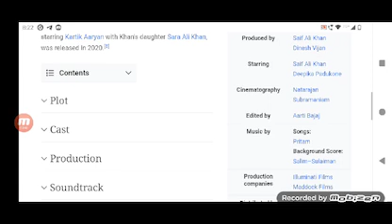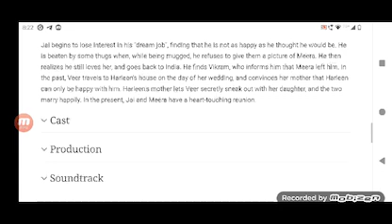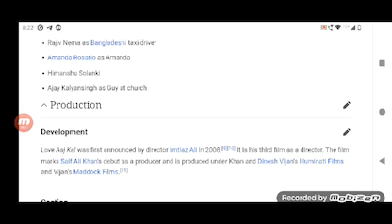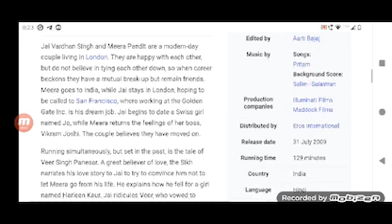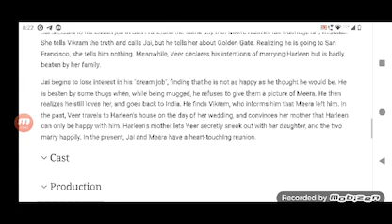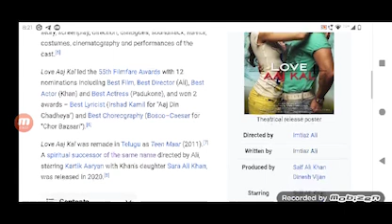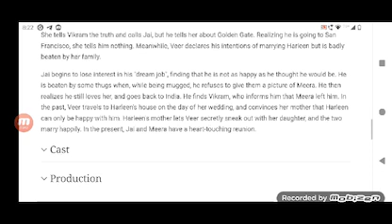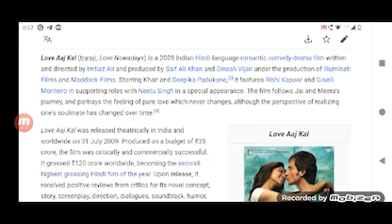Love Aaj Kal Full Movie crystal Review in Hindi / Bollywood Movie Review / Saif Ali Khan / Deepika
In this video we will tell you about fact and review of movie Love Aaj Kal.